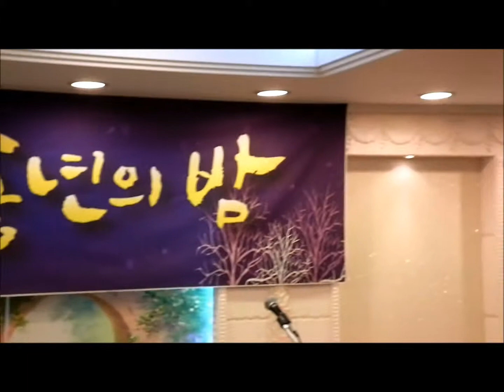송년의밤 임원진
산그린산악회 송년의밤에서 임원진을 소개하는 모습